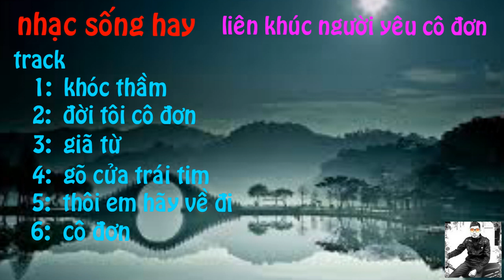Liên khúc người yêu cô đơn khóc thầm 2018 hay nhất